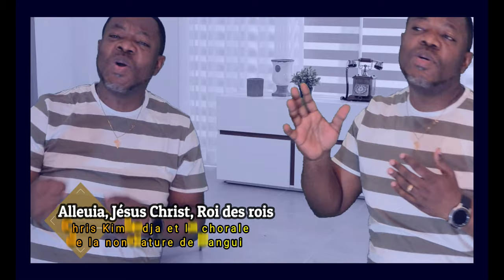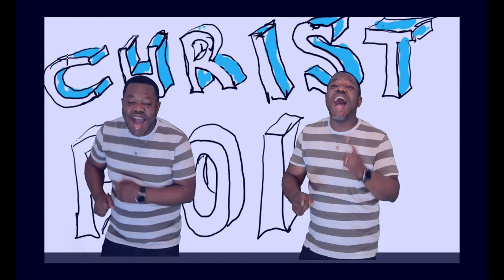Alleluia, Jésus Christ, Roi des rois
ChrisKimbodja Chant de Christ Roi de l'Univers